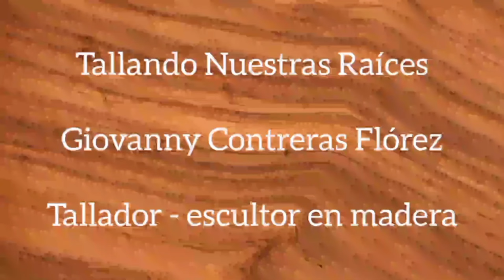Proceso de cuadro en bajo relieve - Talla en madera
¡Hola!
Bienvenidos al primer video del 2024

Capítulos
00:00 Introducción
00:07 Talla de Hábitat / Flora
09:24 Detalle del fondo
09:46 Talla de ave / pájaro
16:33 Resultado